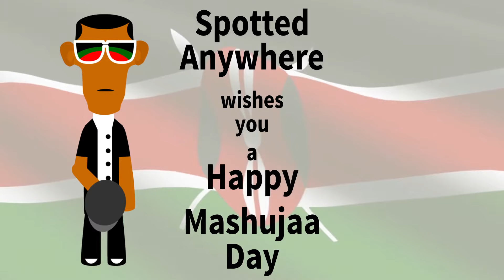Happy Mashujaa Day 20/10/2018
Spotted Anywhere wishes you a Happy Mashujaa Day